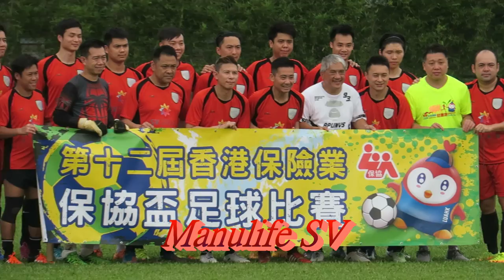Manulife SV vs AIA Olympia (2017.10.8.第十二屆香港保險業保協盃足球賽~分組賽)精華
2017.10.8.九龍仔運動塲 13:30
Manulife SV(紅) 0 : 3  AIA Olympia(白)